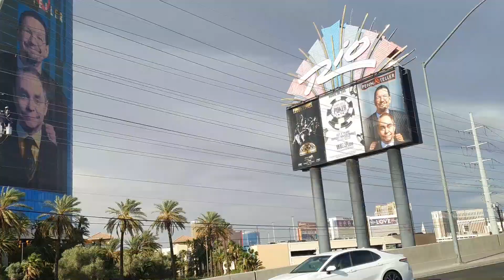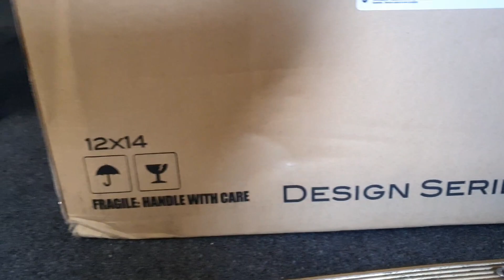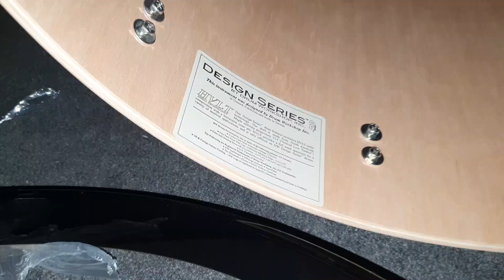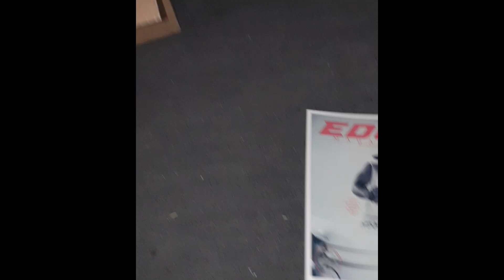MI NUEVA BATERIA 😍🥁 | NOS CHOCAN EN SAN DIEGO 🤦‍♂️😰